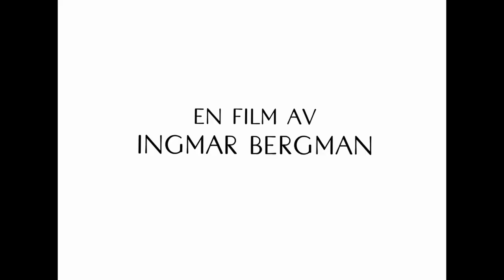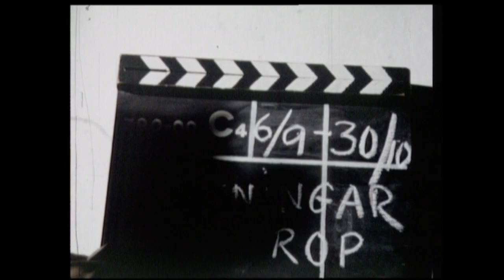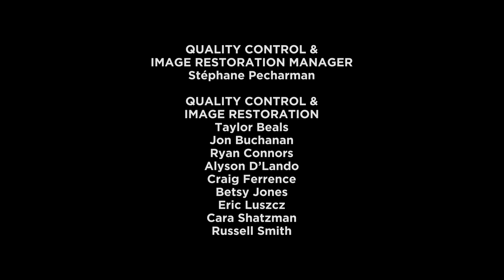Sven Nykvist: working with Ingmar Bergman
15-minute audio interview with Sven Nykvist, ASC on Ingmar Bergman,  and it is illustrated with clips from several of the films they made together.